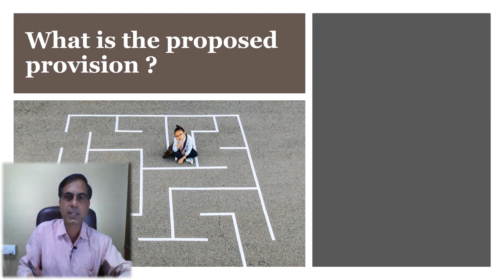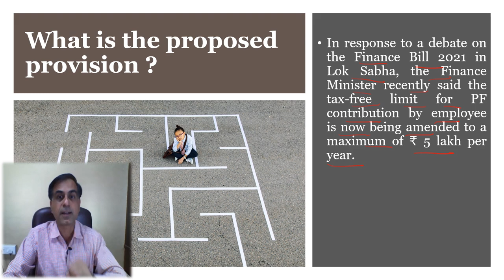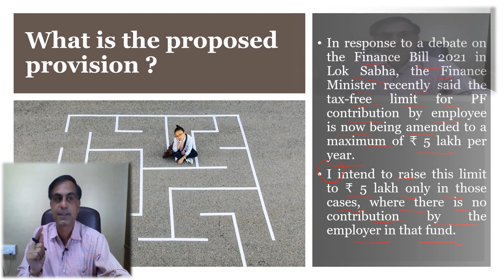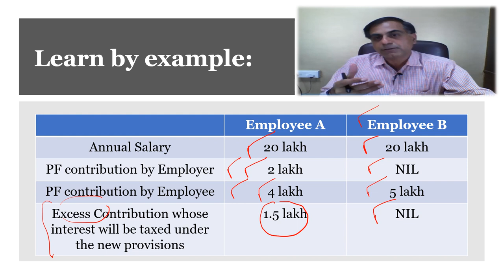PF Contribution Extended to ₹ 5 lakh ? | क्या करमुक्त PF अंशदान सीमा 5 लाख कर दी गई है? Anoop Bhatia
. नमस्कार दोस्तों जैसा कि आपकी जानकारी में हैं कि बजट 2021 में यह घोषणा की गई थी कि प्रोविडेंट फण्ड में 2.5 लाख से अधिक के कर्मचारी अंशदान पर आने वाला ब्याज दिनांक 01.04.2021 से कर योग्य होगा ।  एक लोकसभा प्रश्न के जवाब में माननीया वित्त मंत्री महोदय ने पिछले दिनों एक घोषणा की थी कि कर्मचारी  अंशदान की सीमा 5 लाख तक की जा रही है ।  इस घोषणा कि क्या मायने हैं एवं कौनसे कर्मचारी इससे लाभान्वित होंगे जैसे प्रश्नों कि उत्तर रूप में यह वीडियो आपके सेवा में प्रस्तुत है।

Hello Friends!! As you may be aware that in Budget 2021 the Govt. of India has came up with a proposal to amend income tax provision to make taxable interest accruing on Employees’ Provident Fund Contribution (above Rs. 2.5 lakh for a year) wef 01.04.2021. Recently in an answer to a Loksabha Query Hon’ble Finance Minister replied that aforesaid limit being extended to Rs. 5 lakh. What is the real effect of such extension, who will be benefitted through this etc are the important queries answered in this video. I hope you will find it worth watching. Your precious comments, suggestions and queries are most welcome.